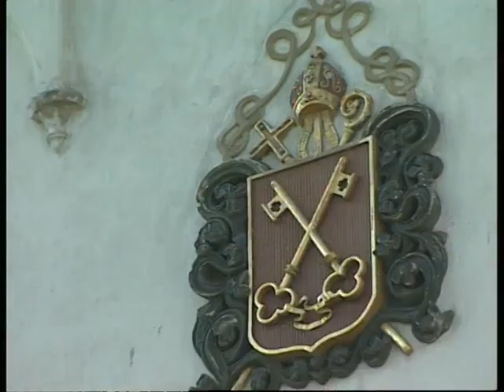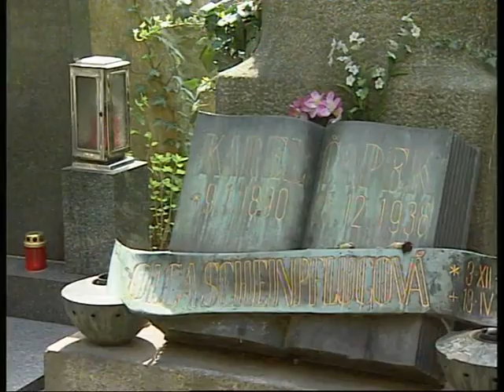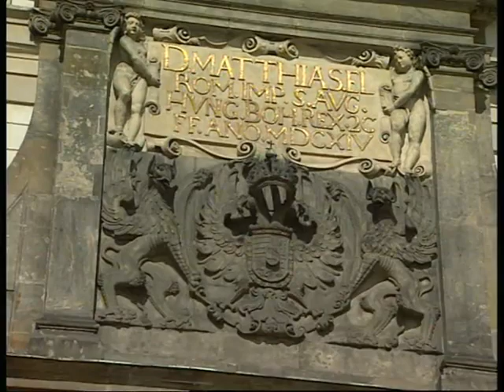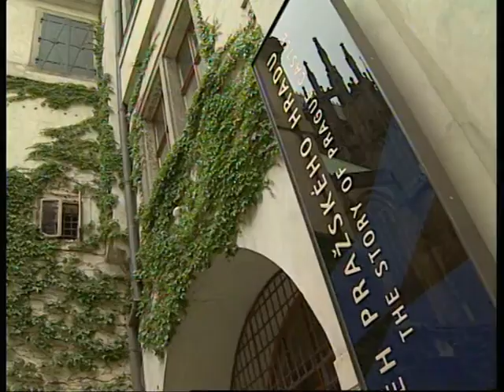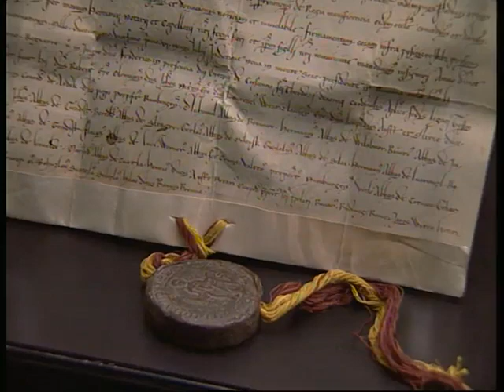Prague Czech Republic Vacations,Tours,Hotels & Travel Videos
Enjoy travel videos from around the world.